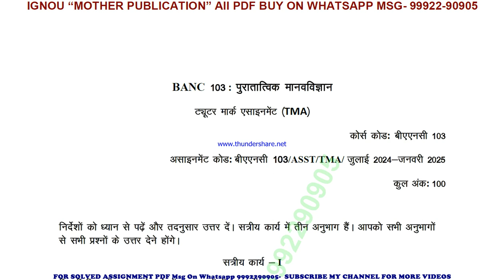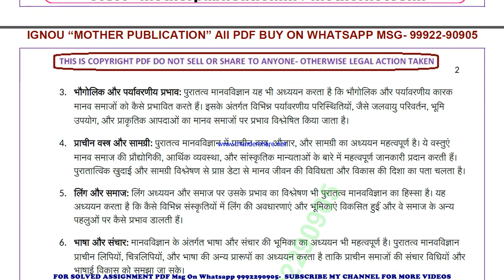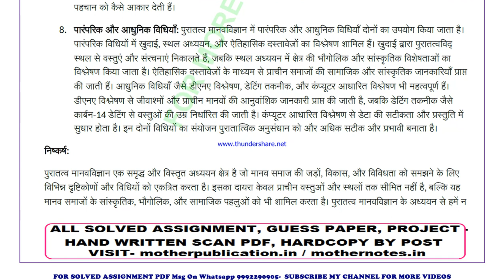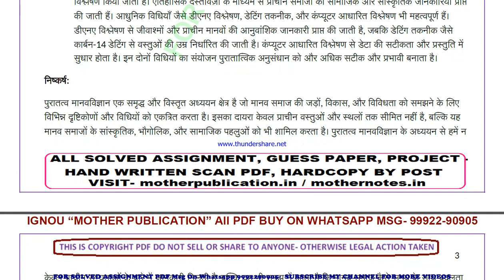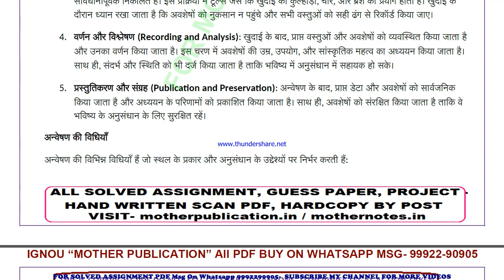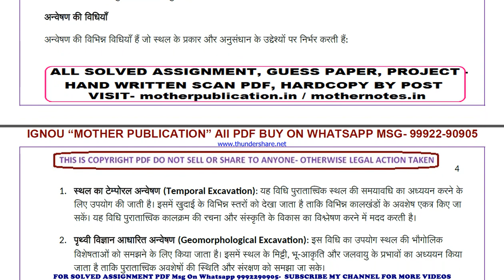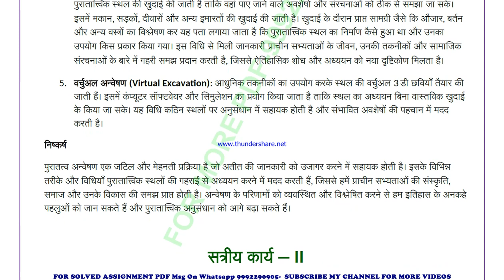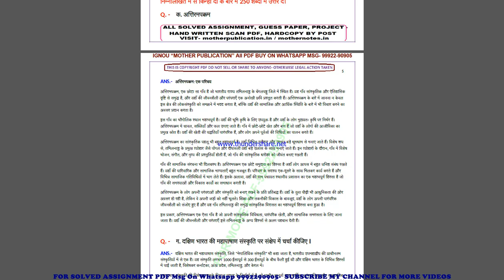banc 103 solved assignment 2024-25 | banc 103 solved assignment in hindi 2025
banc 103 solved assignment in hindi,
 banc 103 ignou assignment 2024-25,
  banc 103 solved assignment 2024-25,
 ignou banc 103 solved assignment free,
  solved assignment ignou 2024-25 banc 103,
 solved assignment of banc 103,
 ignou solved assignment banc 103,
 banc 103 ignou solved assignment kaise download kare,
 ignou solved assignment 2024-25 banc 103,
ignou banc 103 solved assignment,
ignou banc 103 solved assignment 2024-25 in hindi,
ignou banc 103 solved assignment in hindi,
ignou banc 103 ignou assignment 2024-25 solved,
ignou banc 103 solved assignment 2024-25,
ignou ignou banc 103 solved assignment free,
ignou banc 103 solved assignment ignou 2024-25,
solved assignment ignou 2024-25 ignou banc 103,
banc 103 solved assignment ignou exam preparation ignou exam
banc 103 exam how to study for ignou,
exam banc 103 exam preparation preparation for,
gnou exams banc 103,
 ignou banc 103 exam preparation,